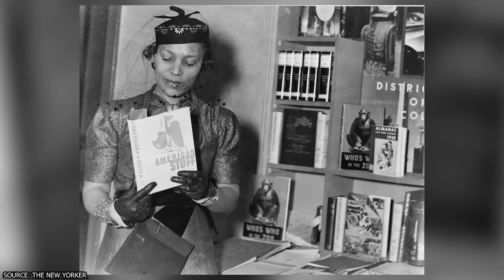Hollywood Celebrities Who Look Perfectly Alike Historical Figures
Celebrities who have doppelgängers in historical figures and art often spark intrigue and fascination among enthusiasts. These uncanny resemblances highlight the timeless nature of human features and expressions, bridging the gap between different eras and mediums. One such example is the striking resemblance between actor Sylvester Stallone and a character in a 1511 painting by Raphael titled "The Cardinal and Theological Virtues." The resemblance lies in their strong jawline, piercing eyes, and prominent nose.

00:00 - Intro
00:28 - Leonardo DiCaprio and Judy Zipper
01:31 - Sylvester Stallone and a Portrait from 1511
02:32 - Jennifer Lawrence and Zubaida Tharwat
03:41 - Zayn Malik and Joseph Stalin
05:15 - Eddie Murphy and an unknown man
06:10 - Queen Latifah and Zora Neale Hurston
07:36 - Nicholas Cage and a Civil War veteran
08:26 - Outro

This connection between a modern-day actor and a figure from Renaissance art showcases the enduring impact of certain physical features and their ability to captivate our imagination. Then there is Nicholas Cage, who happens to look a whole lot like a civil war veteran. There’s Queen Latifah, who resembles author Zora Neal Hurston in an uncanny way. And did you know that Robin Williams looked a ton like a Russian biologist and zoologist?  These instances of doppelgängers in historical figures and art remind us of the interconnectedness of human existence and the power of visual aesthetics. One reason for our interest in such resemblances is the human tendency to seek patterns and make connections. We are wired to recognize and compare faces, searching for familiar features or similarities.

When we come across a celebrity who bears a striking resemblance to a historical figure, it activates our pattern recognition, triggering a sense of excitement and fascination. Additionally, finding these resemblances allows us to visually reimagine historical figures in a more relatable and accessible way. By associating them with familiar faces from popular culture, we can create a bridge between the distant past and our contemporary world. It enhances our understanding of history by providing a visual link that sparks interest and encourages further exploration. Moreover, the quest for these resemblances offers a form of entertainment and amusement. It adds an element of fun to the exploration of history and art, engaging our imagination and inviting us to envision famous figures in a new light. It creates conversations and debates, encouraging us to reflect on the enduring impact of these individuals and the timeless nature of human features and expressions. Join Facts Verse, as we present: Hollywood Celebrities Who Look Perfectly Alike Historical Figures!